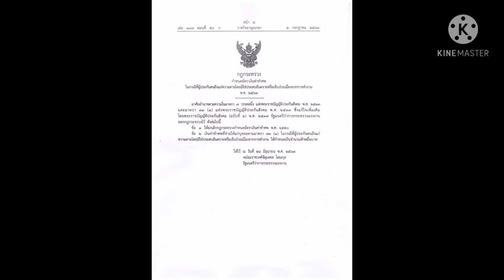ประกันสังคมเพิ่มค่าทำศพ